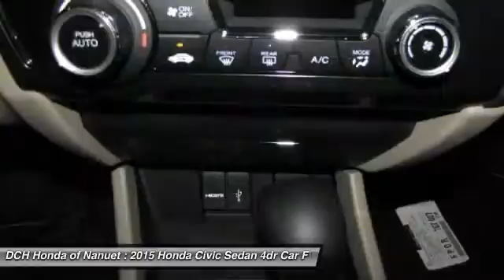2015 Honda Civic Sedan HN51582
2015 HONDA CIVIC SEDAN Nanuet, NY
Stock# HN51582